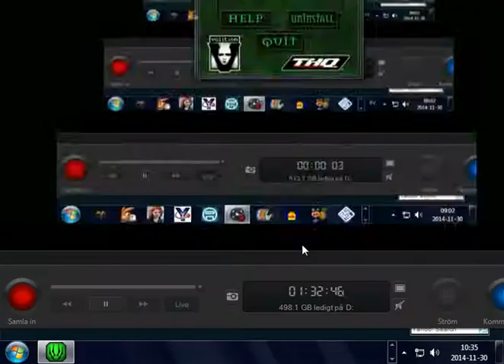Session 9: Sewer crawl 7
Just wrapping this up. This little romp through the sewers is just about finished now. Only one not-so-little thing left...